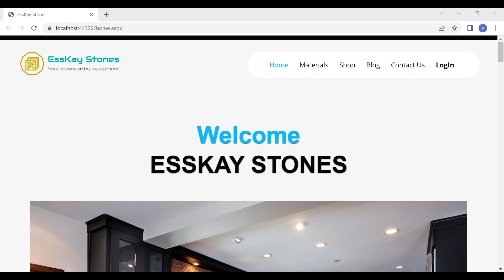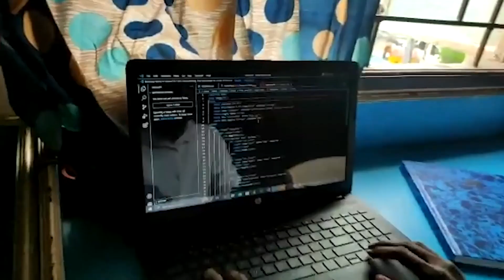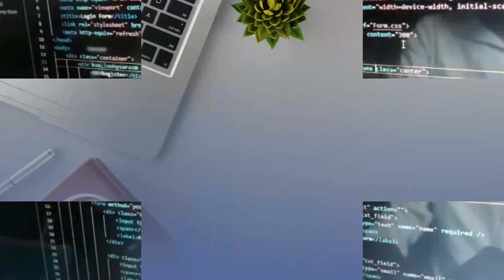Kaashiv Reviews - ASP.NET Core Training - ASP.NET MVC Course - ASP.NET Core MVC Training